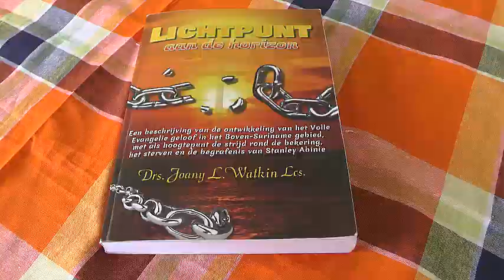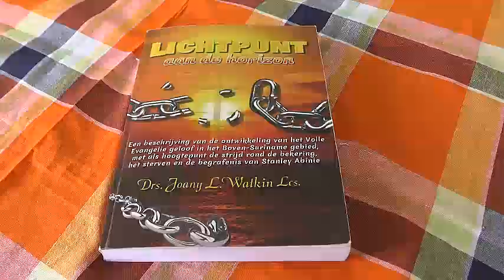Gongosa Boto 25 06 2018 Joany Watkin praat over haar nieuw boek " Lichtpunt aan de horizon"